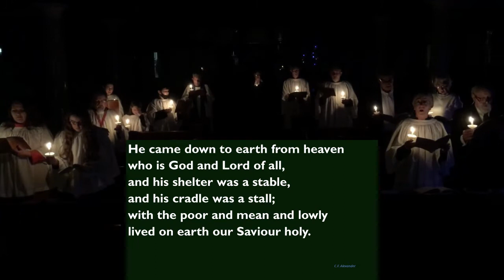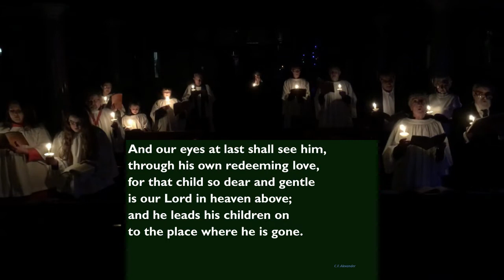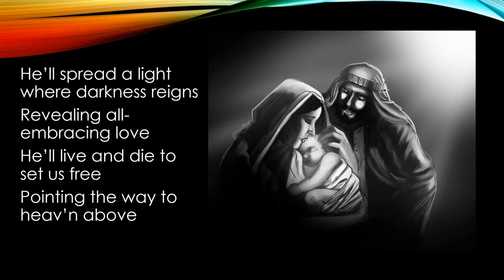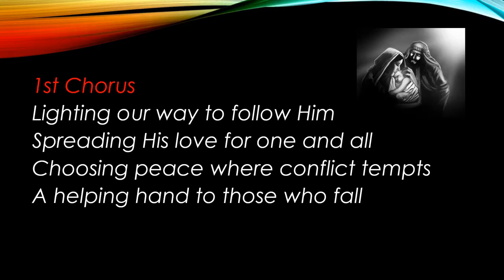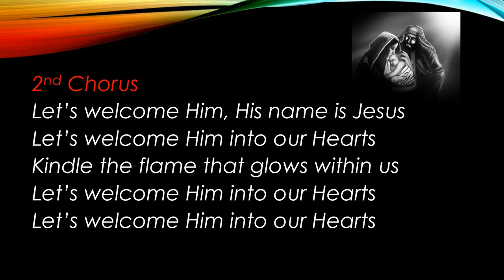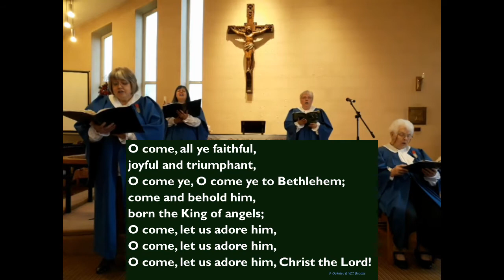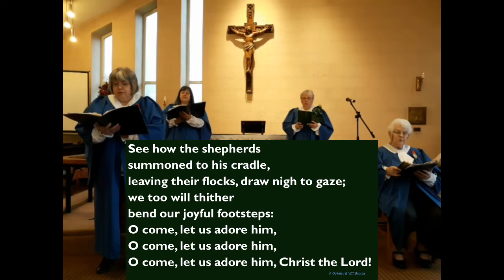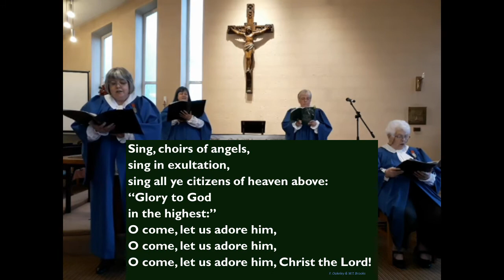Wulfrun Deanery Christmas Carol Service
For a very unusual Christmas, the churches of Wulfrun deanery came together (virtually) to worship Christ our Saviour and celebrate his birth. We believe that in him we see God become one of us. May you know his peace, love and hope this Christmas.

If you would like to know more about the meaning of Jesus' birth, please contact your local church!